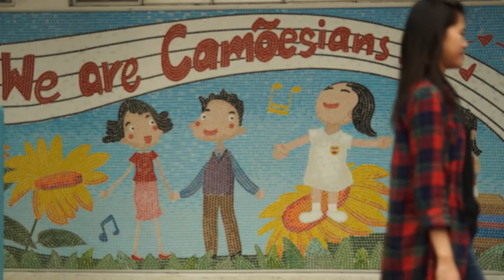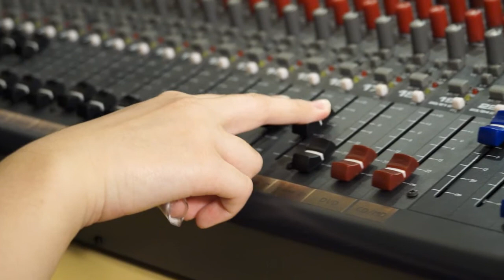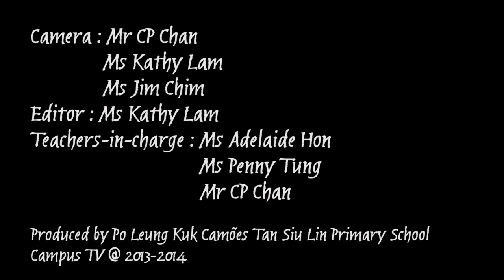15 Alumni - Sally - PLKCTSLPS Campus TV 2013-14 保良局陳守仁小學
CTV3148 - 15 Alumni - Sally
A special series about our Alumni to celebrate our school's 15th anniversary.